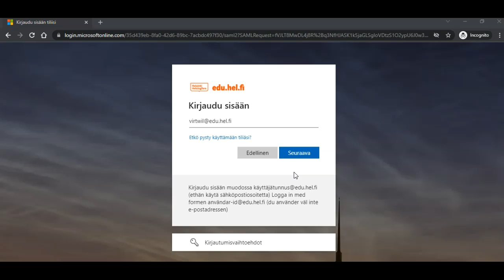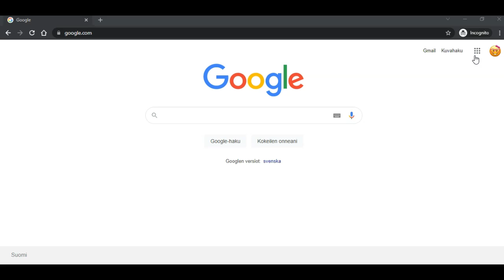Kirjautuminen Googleen edu- tilillä